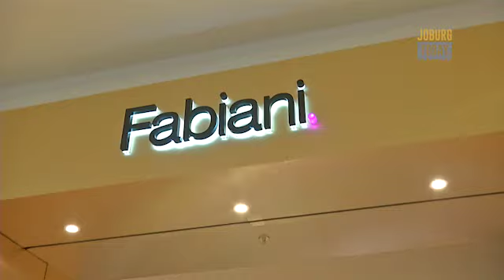JoburgToday.tv - 23 March 2015